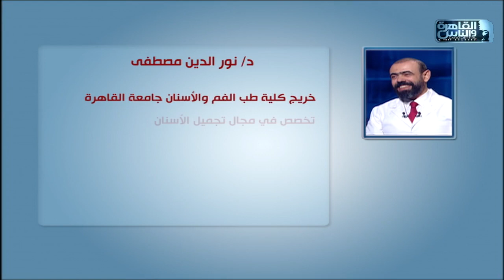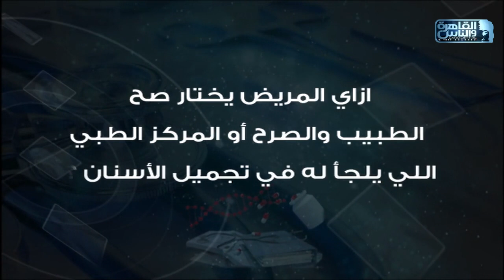الدكتور | التقنيات الحديثة فى عالم زراعة الأسنان مع دكتور نور الدين مصطفى